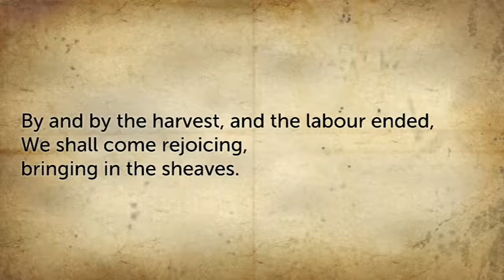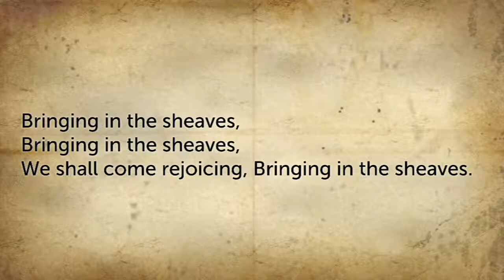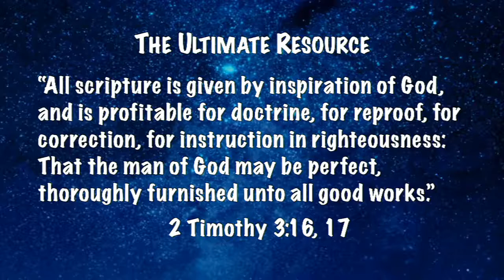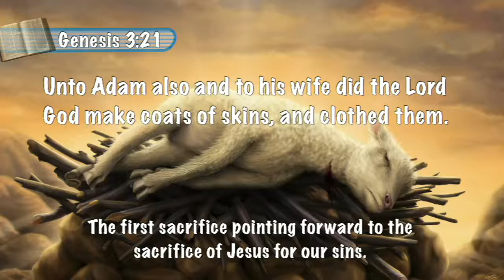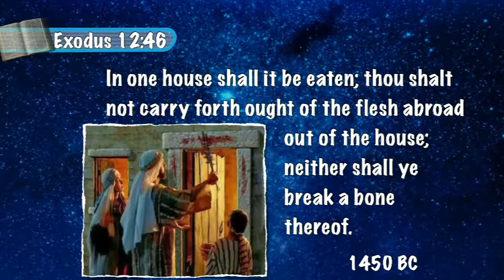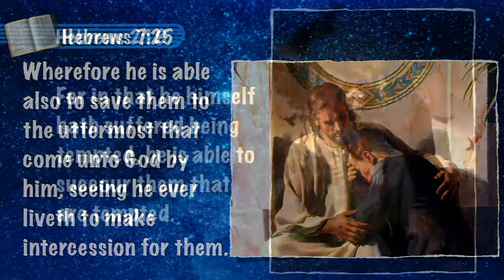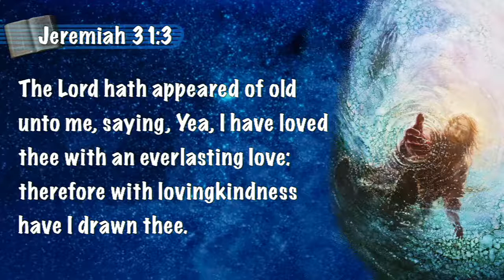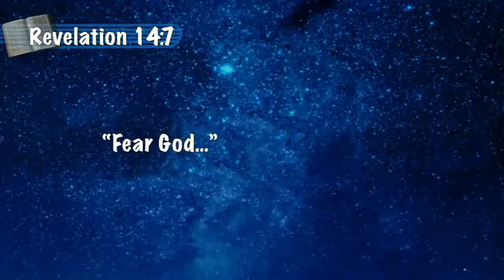The True Path To Hope Series "The Probability of Christ"